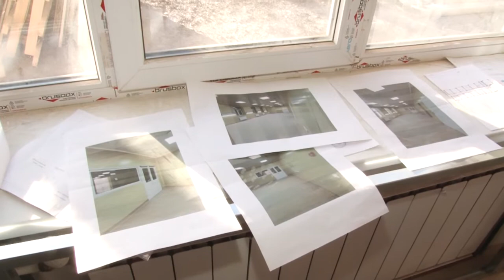Ремонт завершается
Ремонт на первом этаже хирургического корпуса Одинцовской областной больницы проходит в рамках проекта «Здоровое будущее». Депутаты-единороссы посетили его с инспекцией.